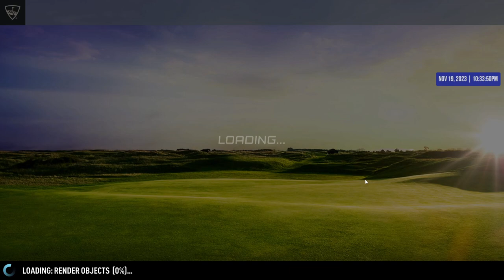WGT Golf. Winner's Circle @ Kiawah Island. 19 November 2023.